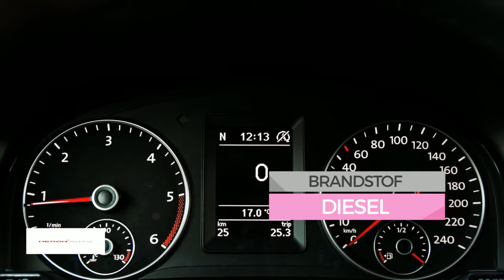Volkswagen Caddy Maxi DSG - LMV 17" - Executive Plus - PDC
Merk: Volkswagen
Model: Caddy Maxi
Type: DSG - LMV 17" - Executive Plus - PDC
Bouwjaar: 2018
Vermogen: 75 kW
Cilinderinhoud: 1.968 cc
Aantal cilinders: 4
Brandstof: diesel
Transmissie: automatisch
Max trekgewicht: 1.500 kg
Carrosserievorm: commercial truck (5 drs)
Kleur: grijs

Accessoires:
* Achterdeuren
* Achterruitverwarming
* Adaptive Cruise Control
* Airbag bestuurder
* Airconditioning
* Bedrijfswagenhoogte standaard
* Bedrijfswagenlengte lang
* Bekerhouders
* Bestuurdersstoel in hoogte verstelbaar
* Bijrijdersstoel
* Boordcomputer
* Buitenspiegels in carrosseriekleur
* Buitentemperatuurmeter
* Carkit
* Centrale deurvergrendeling afstandbediend
* Cruise Control
* Getint glas
* In hoogte verstelbaar stuur
* Lederen stuurwiel
* Lichtmetalen velgen
* Mistlampen voor
* Navigatiesysteem
* Parkeersensoren
* Parkeersensoren achter
* Radio
* Radio/CD speler
* Ramen in achterdeuren
* Rechter buitenspiegel
* Regensensor
* Reservewiel
* Ruitenwisser achter
* Snelheidsbegrenzer
* Startonderbreking
* Stuurbekrachtiging
* Telefoon
* Tiptronic
* Toerenteller
* Traction control
* Tussenschot
* Verlengd
* Verstralers
* Verwarmde buitenspiegels
* Warmtewerend glas
* Witte knipperlichten
* Zijdeur
* Zijschuifdeur rechts
Omschrijving:

Onze prijzen zijn inclusief fabrieksopties en RIJKLAAR.

Aanbieder: